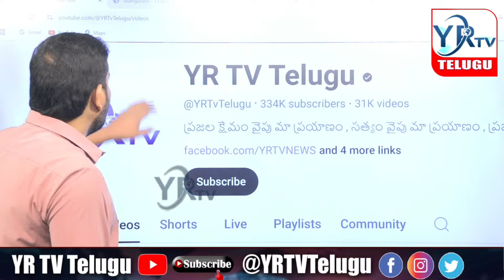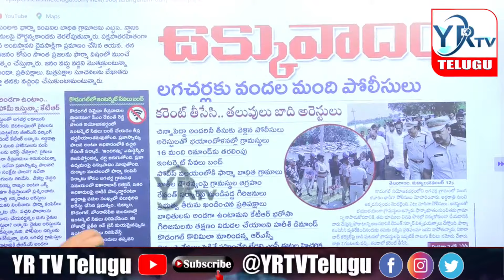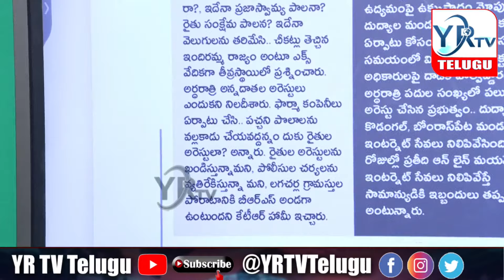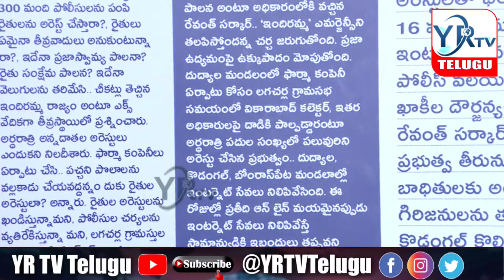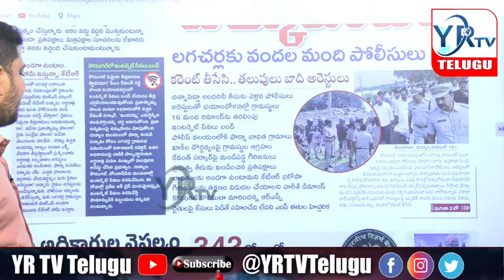కొడంగల్ రైతుల పై ఉక్కుపాదం ..? | YR TV Telugu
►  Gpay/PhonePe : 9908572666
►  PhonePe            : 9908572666